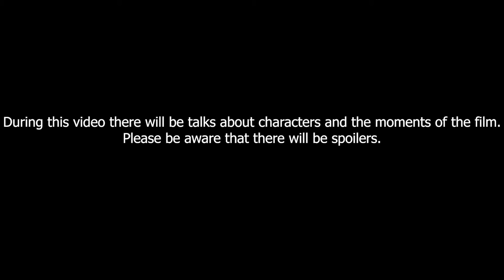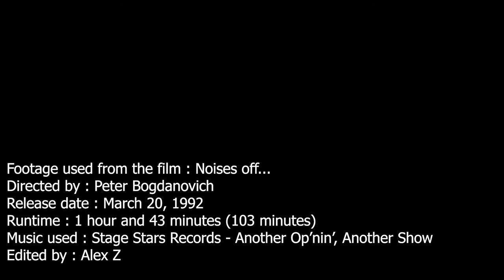Noises Off (1992) - The Mix of Film and Theatre Comedy | Film review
Noises Off (1992) - The mix of film and theatre comedy

Footage used from the film : Noises off...
Directed by : Peter Bogdanovich
Release date : March 20, 1992
Runtime : 1 hour and 43 minutes (103 minutes)
Edited by : Alex Z

Chapters:
00:00 Representative scene
00:48 Introduction
01:39 Story Presentation
02:33 The relationship between the characters
04:12 The comical moments and how the chaos is created
06:14 Selsdon, the character that connects them all
07:15 The concept of family, Lloyd’s leadership and how the characters mature
09:13 The play of the film, a character itself
10:04 The way the film is made, the soundtrack and other concepts
11:22 Final thoughts
12:12 Ending